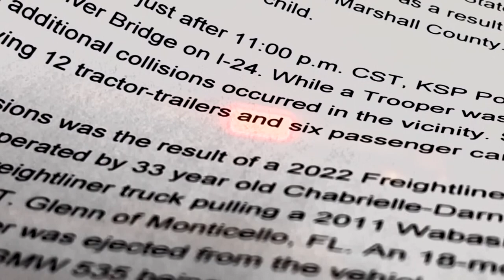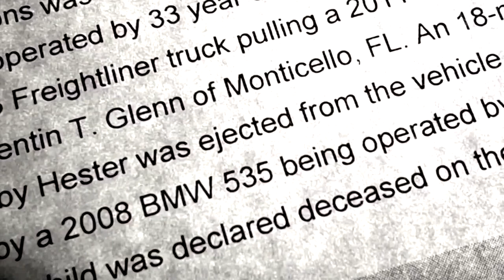I24 DEADLY BRIDGE PILEUP 2022 DAY TURN + LONGER TURN